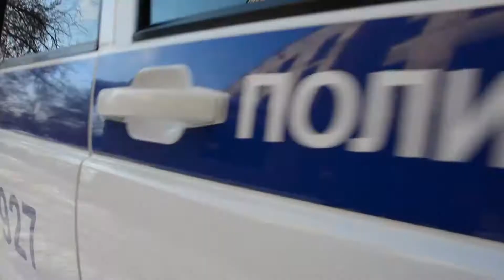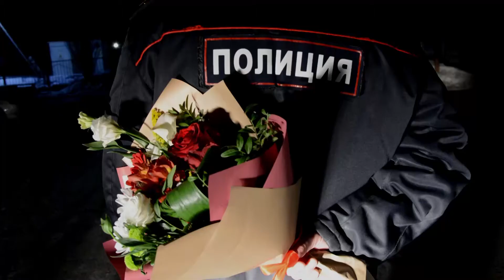"8 марта - в каждый дом" г. Омск